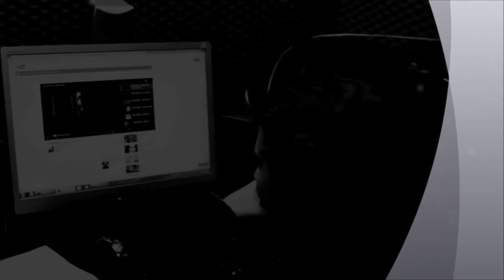Ora e Allora (Ligabue) - Cover Luca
Cover vocale del brano "Ora e Allora" di Luciano Ligabue.
Eseguita da Luca Di Bonaventura.

12/02/2015